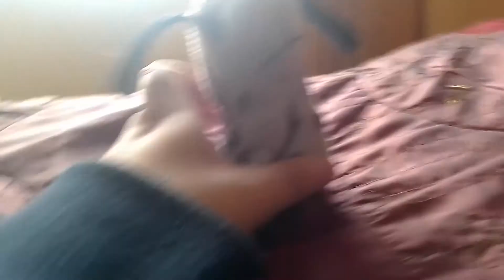El diario del perrito Malo ep.3 los abuelos